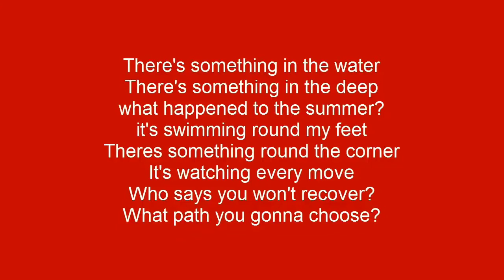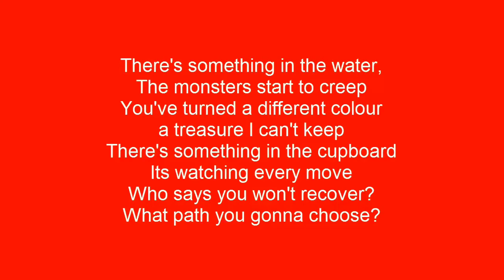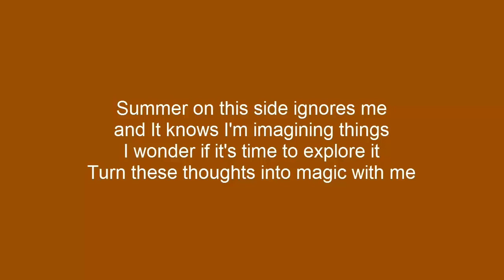Olympic Ayres - Magic Lyrics